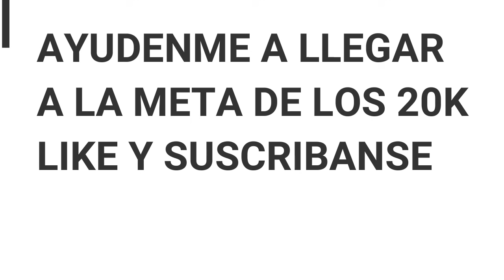OG-ESPORT VS NE | NEUTRO LLAMA A LOS OG PARA ENFRETARSE A NAGUARA |*CAMARA DE NE TORNADO*